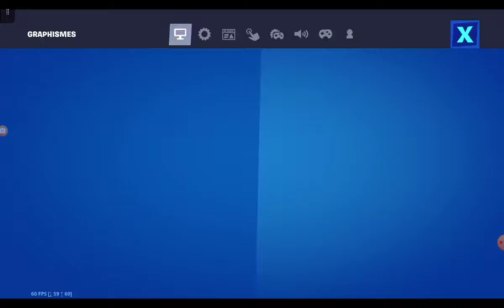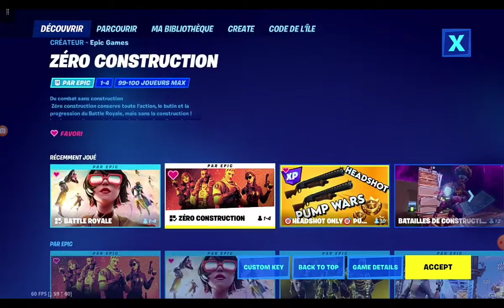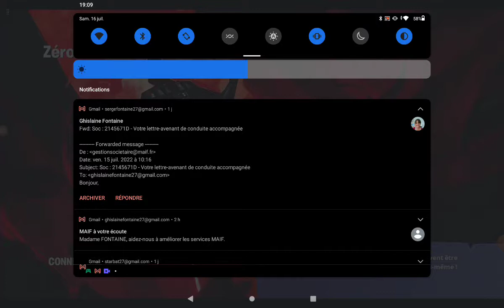je joue Xbox mobile